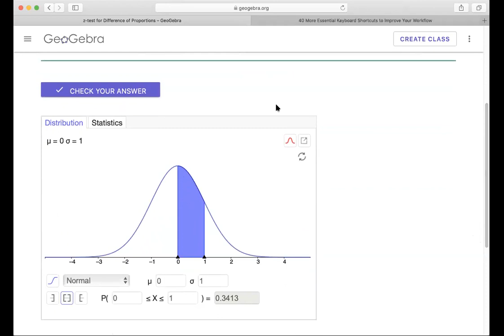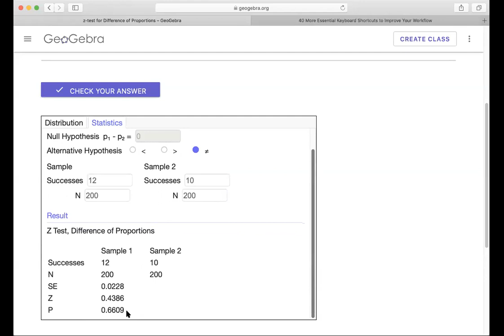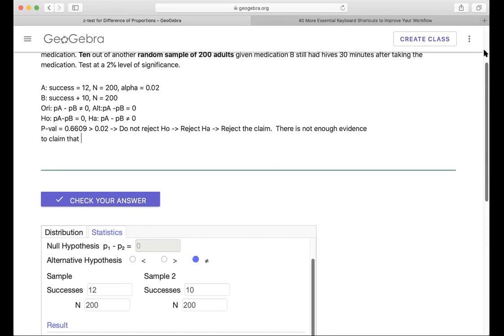z-Test for Difference of Proportions using GeoGebra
The problem in the video should be:
 Two types of medication for hives are being tested to determine if there is a difference in the proportions of adult patient reactions. TWELVE out of a random sample of 200 adults given medication A still had hives 30 minutes after taking the medication. Ten out of another random sample of 200 adults given medication B still had hives 30 minutes after taking the medication. Test at a 2% level of significance.

Select Teaching.